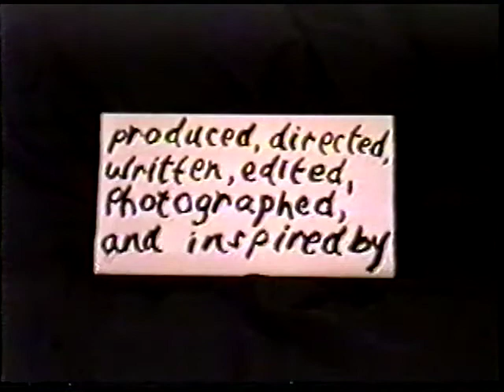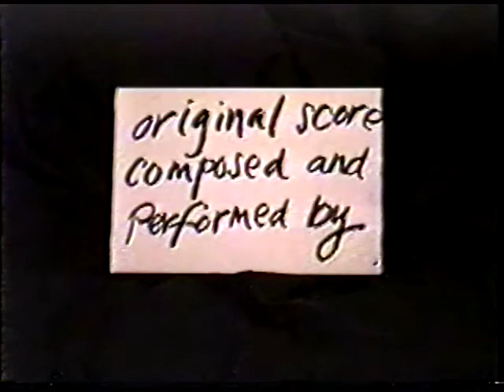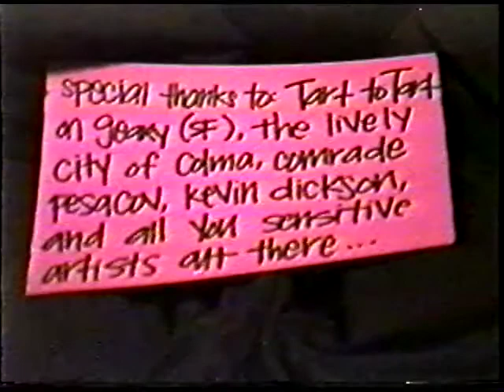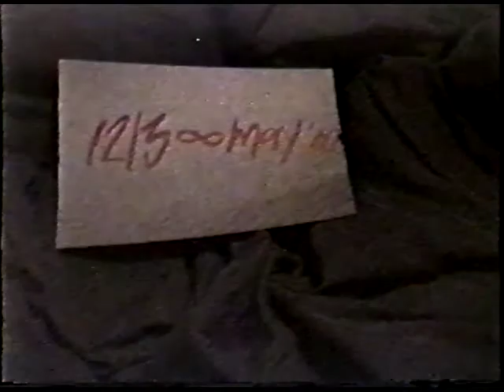Sensitive Artist | Melanie Lee & Michael T Marlett | May 2000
Sensitive Artist
Inspired by John S Hall and King Missile

1213 Productions
Directed, Written and Edited by Melanie Lee
Written, Shot and Edited by Michael Thomas Marlett

Starring
Anna Carmella Ferraiolo
Lewis Pesacov
Melanie Lee

San Francisco & Colma
May 2000